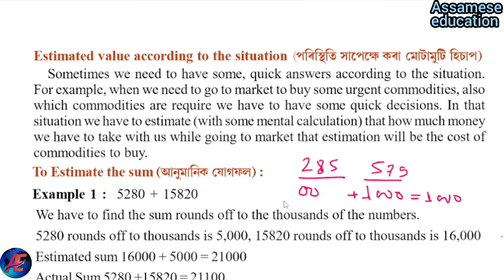Class 6 Maths Chapter 1 Part 13 in English and Assamese | Structure of number ( সংখ্যাৰ গঠন)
ষষ্ঠ শ্ৰেণীৰ গণিত

অধ্যায়: সংখ্যাৰ গঠন ( Structure of number)
পৃষ্ঠা:   16 ( Do it yourself: Q.no 1,2,3) সমাধান

Chapter : Structure of number ( First chapter)
Page :  16 ( Do it yourself: Q.no 1,2,3 ) solutions

NEP 2020

class 6 new maths
class 6 new maths syllabus